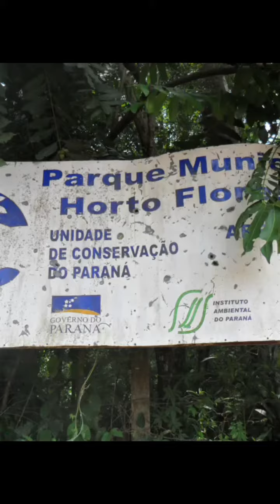TERRA ROXA / PARANÁ